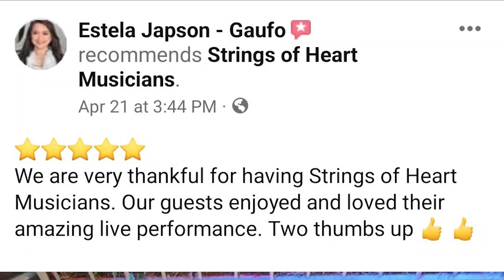FIRST LOVE by Utada Hikaru (COVER) by Strings of Heart Musicians | LIVE Performance in Wedding Event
Wedding Music Song Cover Live Performance
UPGRADE your events with live music, INQUIRE NOW‼️ Highly recommended by our clients

FREE Ceremony Set for Wedding Event 🥂
FREE After Party Set for Corporates, Birthdays & Any Party Event🎵 DISCOUNTED RATES & Other Freebies‼️ Inquire Now‼️ Book Now‼️

Experience the Heartfelt, Soulful and lively music🎵Add with Sound system for greater quality of performance.
For Weddings:  Ceremony to Reception
For Bday Debut & Parties: w/ after program set